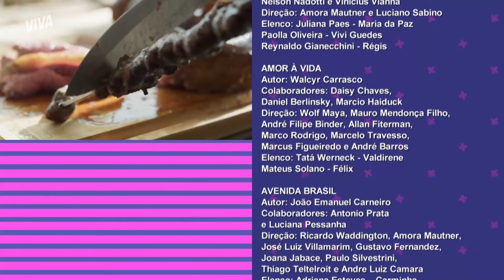NINA BRIGA COM CARMINHA E SAI DE CENA EM ELIMINAÇÃO FALSA 😱 | É TUDO NOVELA! | VIVA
Nina fez de tudo pra agradar Carminha, mas a relação delas vai de mal a pior no “É Tudo Novela!”. A vilã resolveu dar ouvidos à própria intuição e se afastou da cozinheira... Algo me diz que a Nina não vai aceitar isso, não, viu? 👀

Chocando um total de 0 pessoa, Nina foi eliminada pela Caminha e teve que sair de cena. SÓ QUE NÃO! 😱 Eles não sabem, mas a eliminação era FALSA e a cozinheira acabou em um quarto secreto, a “Quitinete Bege”. Eu quero só ver a cara da Carminha com esse retorno 🗣️ Na Prova do Protagonista, Ellen resistiu por mais tempo dentro de um carro e levou a melhor. Parabéns, lenda! Esse momento é SEU – e o carro também, claro ✨

No final, sobrou pra Tereza Cristina e Nazaré. Elas se enfrentam na Muralha! Quem será que Ellen vai salvar? ]

Episódio 6, dia 6 de dezembro de 2021, segunda-feira.